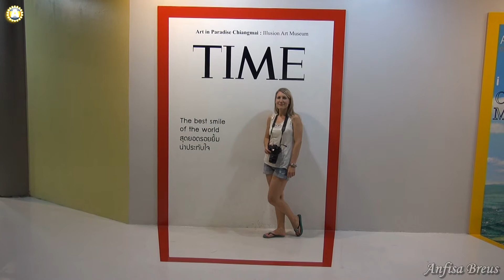Выставка 3D картин. Таиланд. Art in Paradise Chiang Mai. Illusion Art Museum. 92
Выставка 3D картин. Таиланд. Art in Paradise Chiang Mai. Illusion Art Museum.
Куда ж идти едва приехав в Гонгконг, как не магазин Epple.